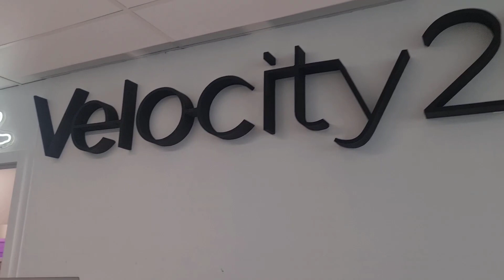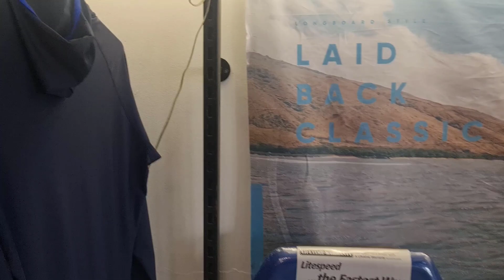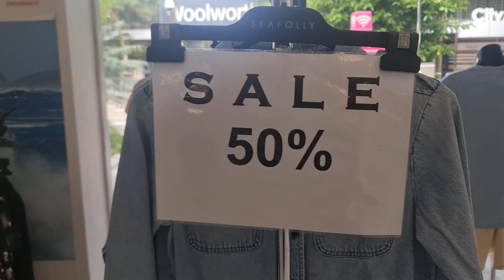Velocity 21 Grand Opening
Filmed live on location, all background music was live at location and not put in by me.

Never Known
Mr Tout Le Monde
Content found during: 0:33 - 2:53